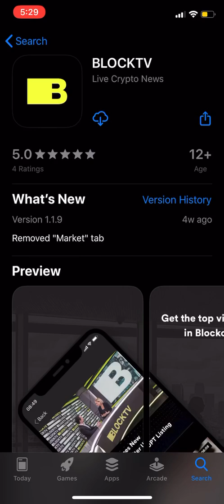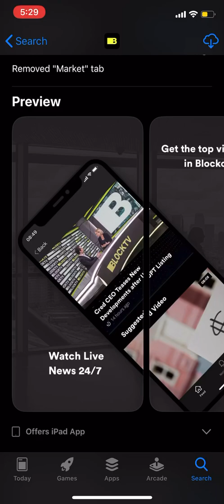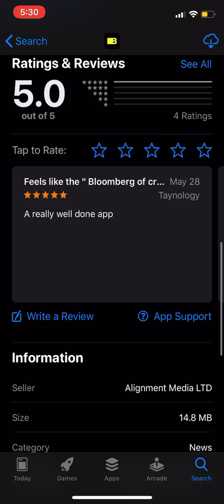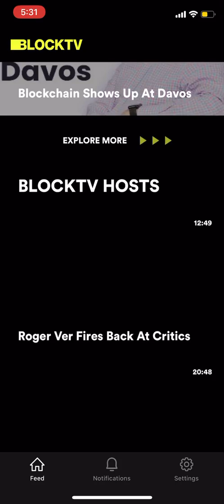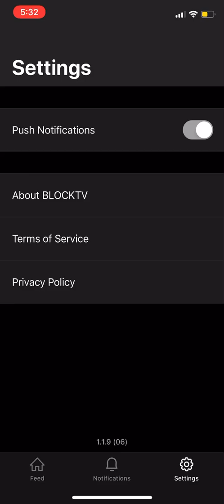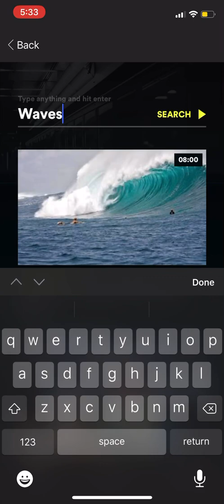A walkthrough the @BLOCKTVnews app 🧐🤨🤔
This is a simple walkthrough the BLOCKTV app on iOS devices.

Ledger Nano S Plus Crypto Hardware Wallet

Twitter👉🏽 @OctoberDuncan